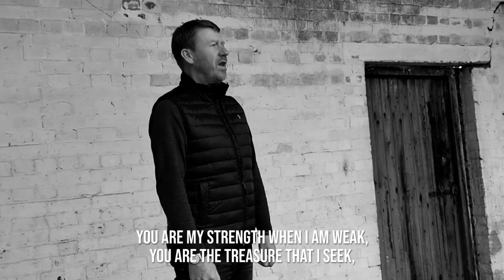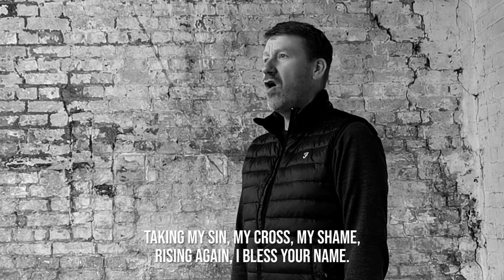You are my all in all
On 1 March 2021 builders moved to our premises in Tenison Road to commence a major refurbishment of the buildings, and this song was presented just a few weeks later on Good Friday. The message of that special day - and of this song - is that though our lives come sometimes feel like a building site; broken and unconstructed, God has a plan to put us back on track and bring us to completion. May you find him as your 'all in all' today!

Presented by Phil Mappledoram (soloist) and members of the Cambridge Citadel Songsters
Photographs kindly supplied by Ann Howlett-Foster, Chloe Mappledoram & Rachel Northfield

Song used under CCLI licence no. 227497 and Streaming License no. 553110